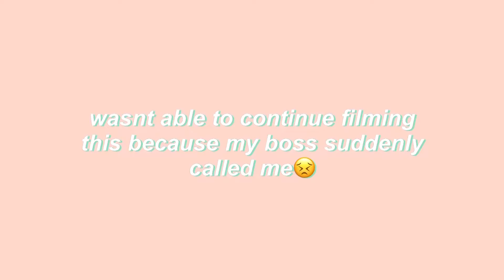cleaning and cooking vlog 🧼🧺🧹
"im not a chef - im not even a trained or professional cook. my qualification is as an Eater."